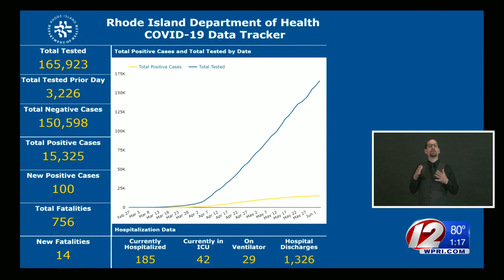VIDEO NOW: Gov. Raimondo addresses COVID-19 cases, vision to improve RI health care system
Gov. Gina Raimondo spoke during a daily COVID-19 briefing on Thursday, June 4.